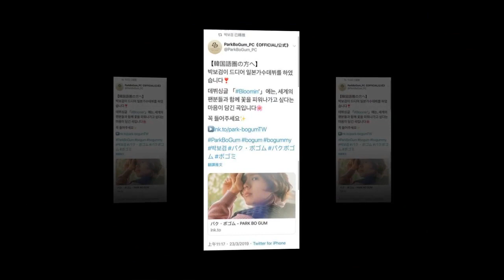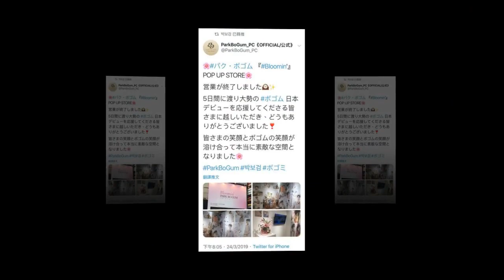Park Bo Gum Aideo 19 SS WOKINGHWA 'Quantum' tvcf finally public!